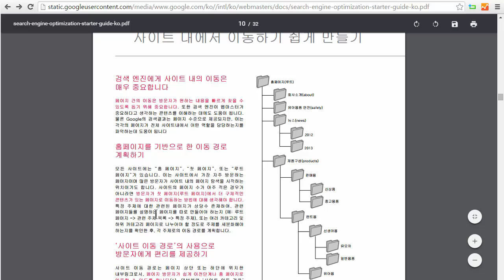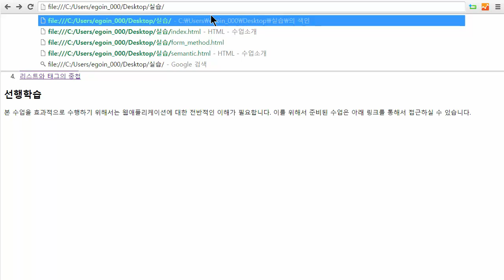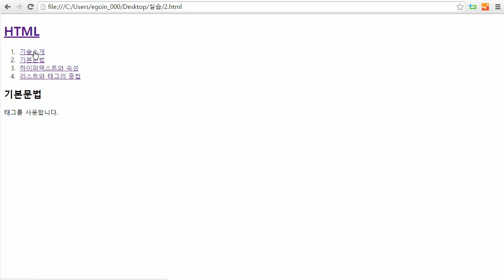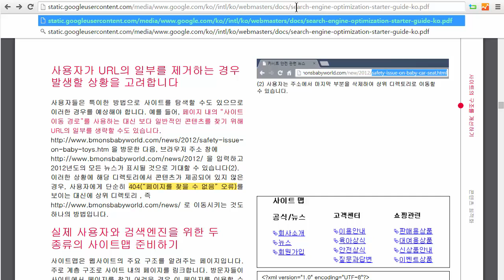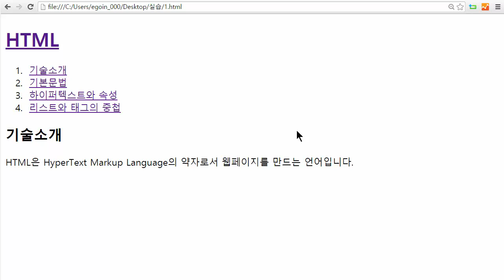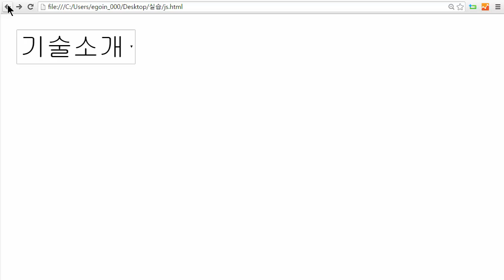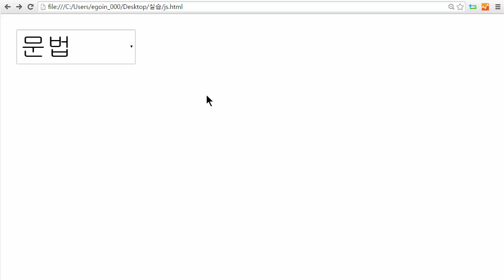HTML - 검색엔진최적화 3